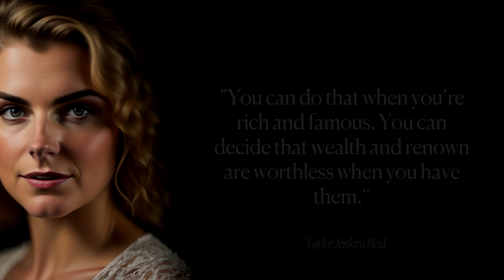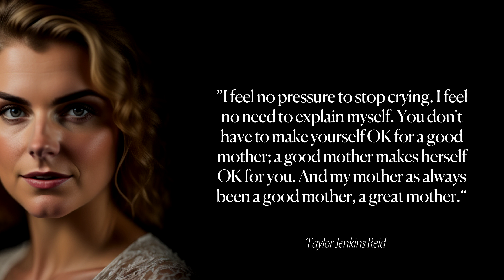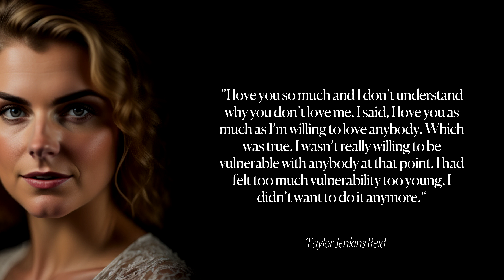Taylor Jenkins Reid's Life Changing Quotes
In new video we discover famous quotes by Taylor Jenkins Reid. Taylor Jenkins Reid is a bestselling author known for her compelling and emotional storytelling. She was born and raised in Acton, Massachusetts, and attended Emerson College in Boston. After graduating, she moved to Los Angeles to pursue a career in entertainment, eventually transitioning to writing. Reid has written several novels, including "The Seven Husbands of Evelyn Hugo," "Daisy Jones & The Six," and "Malibu Rising," which have all received critical acclaim and commercial success. She is known for her ability to create complex and relatable characters and her skillful exploration of relationships and personal growth. Reid's works have been translated into multiple languages and have gained a dedicated international following.